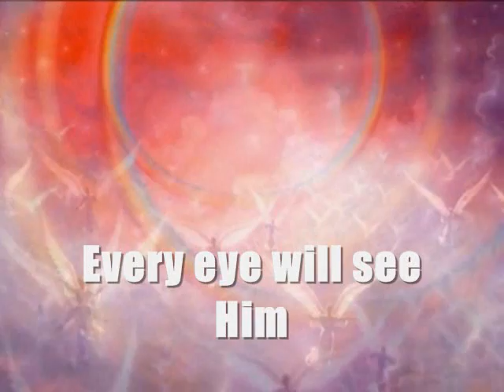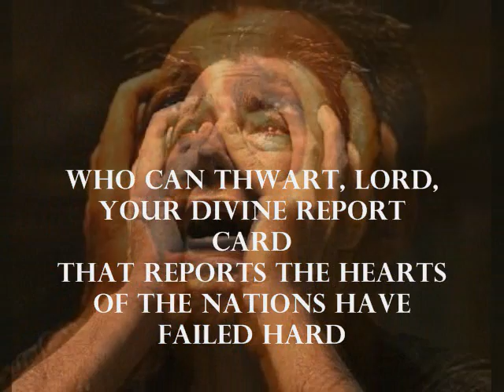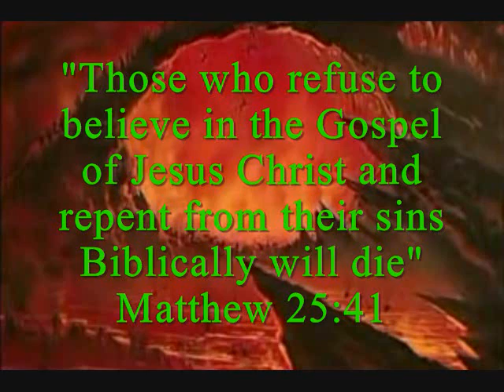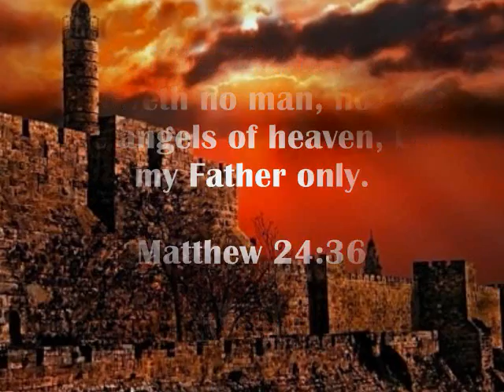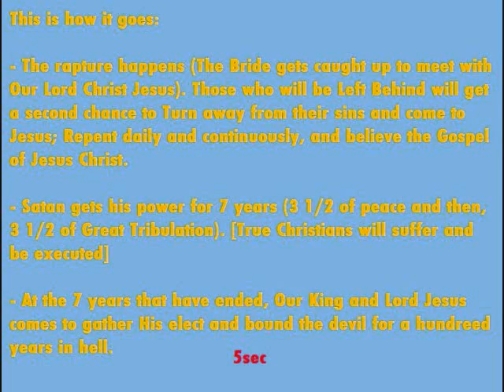2nd Coming, Flame ft. Shai Linne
I want to tell you that you BETTER REPENT if you AREN'T DOING IT. God calls everyone to repentance, to love what God loves and to hate what God hates. The Bible warns plenty of times to Repent, to turn away from your sins, and trust in God. Check out link ::

seek, study, practice, cherish and love the Word, and NOT the made up Europeen Jesus picture::